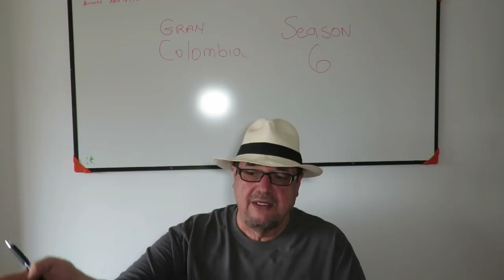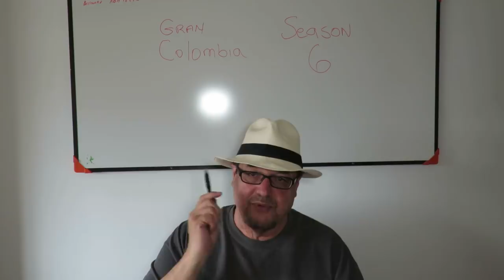Gran Colombia: Season Six in Colombia